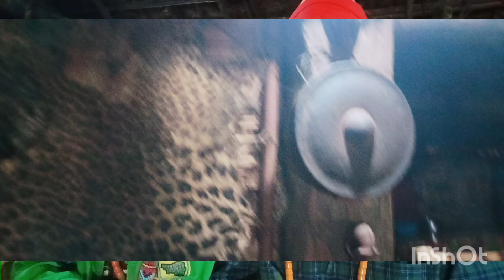American Guest Came At Rangló Rusa Orè Festival